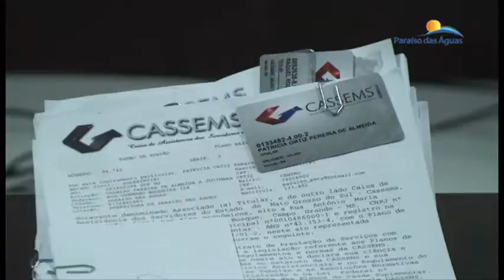Paraiso das Águas em seu primeiro ano administrativo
Paraíso das Águas caminhando rumo ao progresso e o desenvolvimento